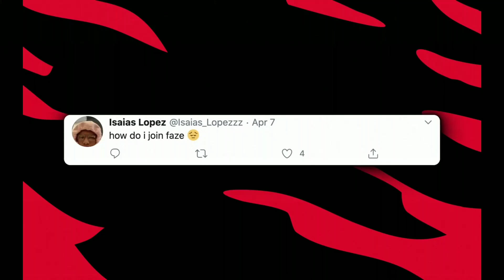My Official FaZe 5 Submission! | (This Video Will Get Me Into FaZe)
In today's video I really need everyone who's watching this's help! Today I officially drop my FaZe 5 submission to join a Faze as a content creator/streamer and there's a lot of big creators in this so for me to even be noticed I need you guys to help with the following:

1. Like the video

2. Comment if you support me or if you vouch for me

If you all do this, we can definitely get noticed and maybe even join FaZe! (I appreciate any/all support SO much and it means the world 💙🔥)

🔥Vote in poll's and check out the content in the cards of the video

Rogue Energy:
Pick up some amazing flavors that keep you energized using my code "Distinct Storm" which also gives you a discount: